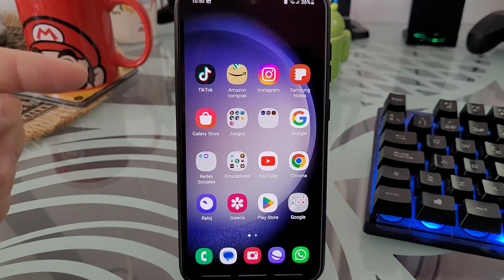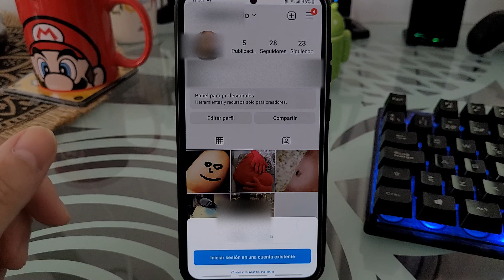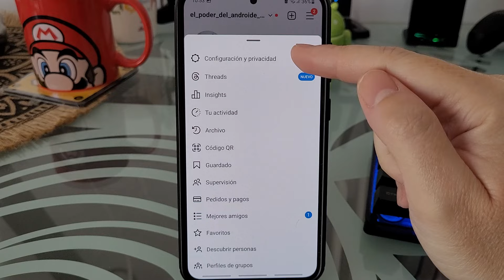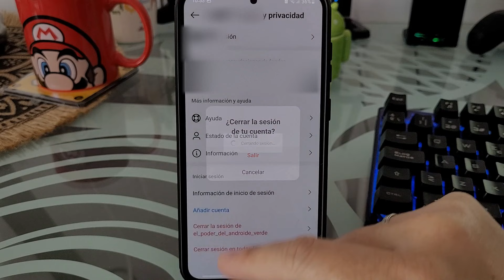📱👈🧑 Cómo AGREGAR OTRA CUENTA de INSTAGRAM en un DISPOSITIVO ANDROID o iPHONE FÁCIL y RÁPIDO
¿Te gustaría METER una SEGUNDA CUENTA de INSTAGRAM en un MISMO DISPOSITIVO❓. En ESTE ☝ VÍDEO informativo te enseño como tener más de una cuenta de Instagram en tu móvil:
00:00 👉 Introducción
00:46 👉 Como agregar más de una cuenta de Instagram en un móvil Android o iPhone
02:31 👉 Como ver todas las cuentas de Instagram que tengo vinculadas en un dispositivo
02:44 👉 Como cerrar una cuenta de Instagram

Vídeos Relacionados 📹

Tutoriales ⚙️

Multimedia 📹